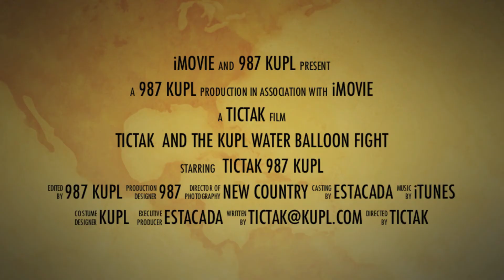987 KUPL Estacada Water Balloon Fight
Tictak went to Estacada and held a water balloon fight.